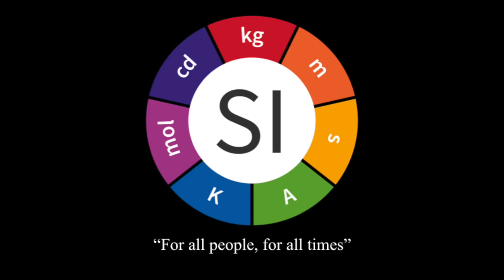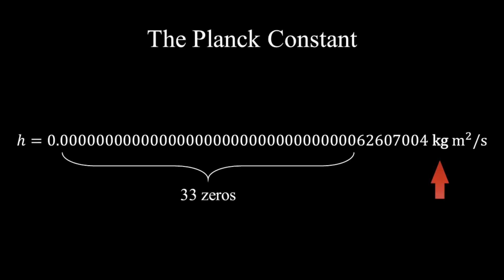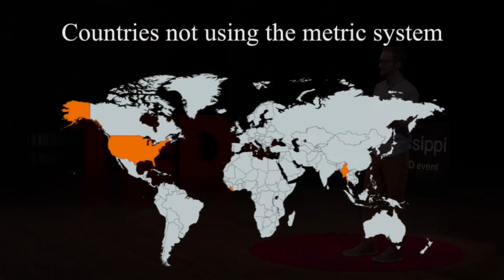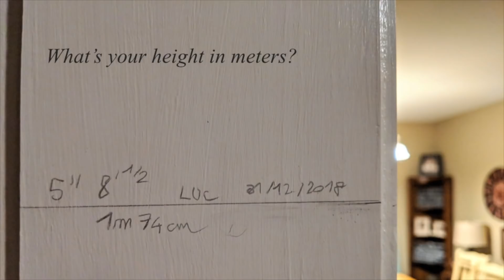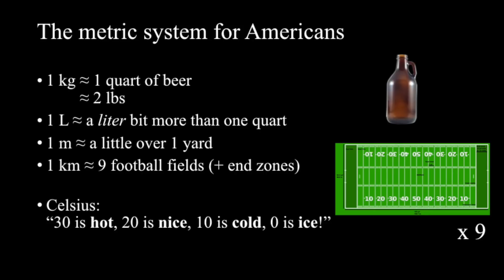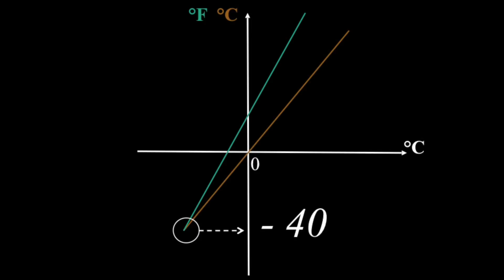Dear America...Don't Be Afraid of the Metric System | Luc Rébillout | TEDxUniversityofMississippi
Coming to America to study was a life changing experience for Luc Rébillout. He experienced through the different stages of culture shock that many foreigners go through when coming to the United States, one of which is America's refusal to adopt the metric system.    In 2014, Luc Rébillout was studying aerospace engineering in France when he had the chance to spend a few months at The University of Mississippi for an internship. He enjoyed it so much that in 2016 he returned to pursue a PhD in Hydro-science where he now gets to play with water and sand!

Coming here has been one of the most life-changing events for me, I went through the different stages of culture shock that many foreigners go through when coming to the United States but I found friends and family that showed me how to love this place! This talk was given at a TEDx event using the TED conference format but independently organized by a local community.